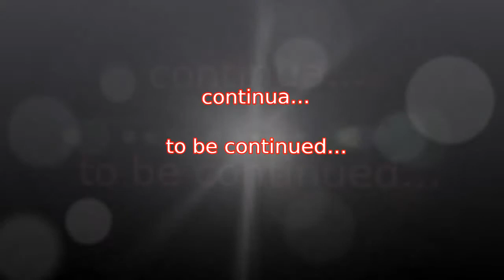Mercioni "tigrati" a Cremona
prima parte del traffico merci alla stazione di Cremona alla fine di maggio (2015), in giornata pre-festiva (sabato)